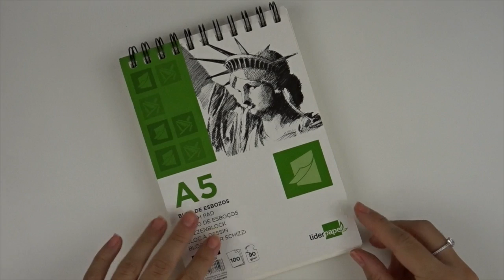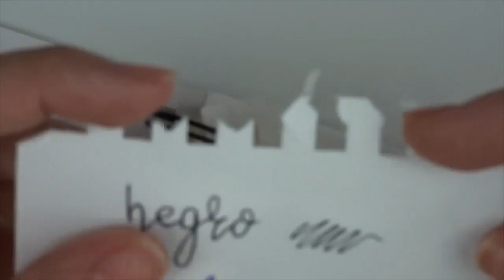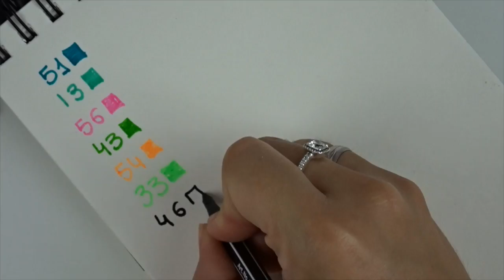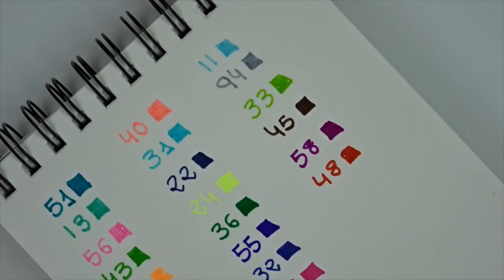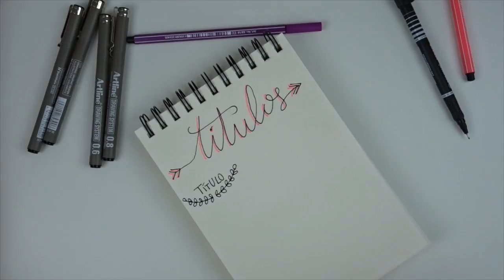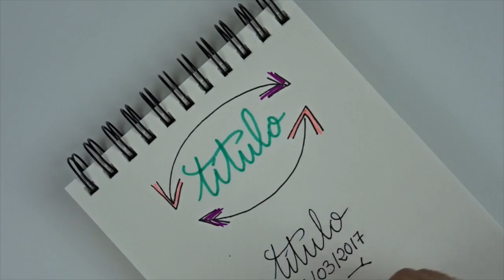- HAUL- VUELTA AL COLe - Haul materialescolar.es + Tips Títulos + ¡¡Sorteo + Descuento!!!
DESCUENTO DEL 5% en la web de con el código: BIXITOLOVE-5
Enlaces de los productos:

- Rotulador Stabilo Punta Fibra 0,3 mm Sensor Blister 8 colores surtidos
- Mochila Pepe Jeans Poliéster 42x31x17,5 cm Dots Gris adaptable a carro